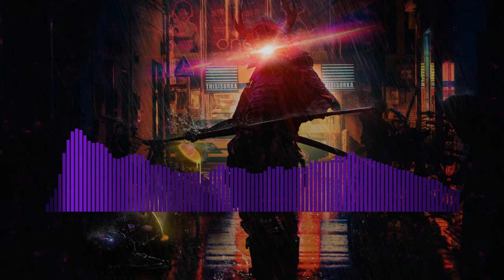Physo-Goign2kilzu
You like what you see an want to see more of my content.